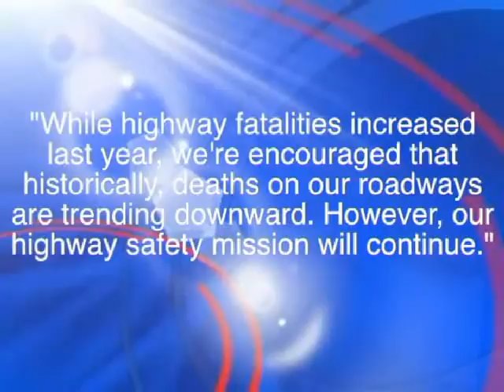segment4 - 02 April 2013 - 04-59-43 PM_xvid